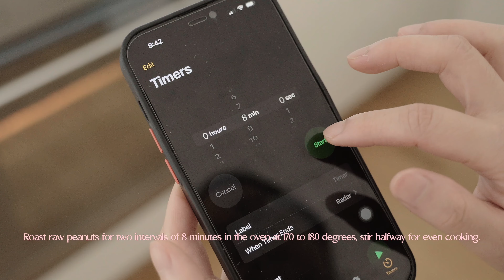5 ways to enjoy peanut butter deliciously - simple and healthy / slow living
[Daily Journal | 5 ways to enjoy peanut butter deliciously | simple and healthy]

Hi friends,

Peanut butter is one of our favourite food and we will never get tired of. We are hoping to share with you our favourite ways to eat peanut butter, and also how simple and easy homemade peanut butter is.

What is your favourite food that you will never get tired of and always brings joy?

Thanks!

⏱Timestamps:
00:00 Preview
00:30 Easy and delicious peanut butter energy balls
02:19 Peanut butter smoothie with frozen bananas
04:51 Peanut butter with toast
06:13 Simple and healthy snack - apple with peanut butter
07:21 Peanut butter noddles - delicious and hearty meal
10:28 How to make peanut butter at home

// What we use for our video
📷 Sony a7III
🎤 Rode VideoMic NTG Shotgun Microphone